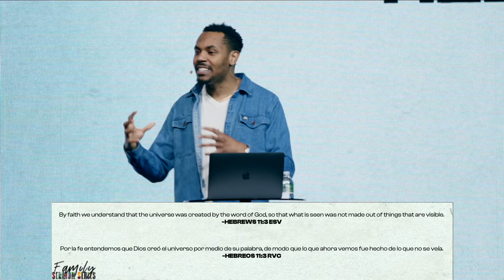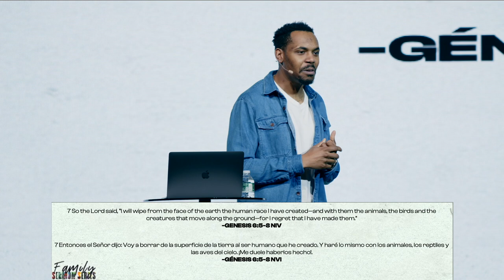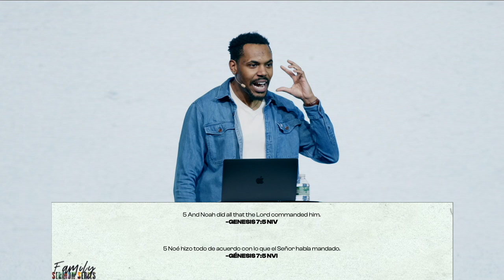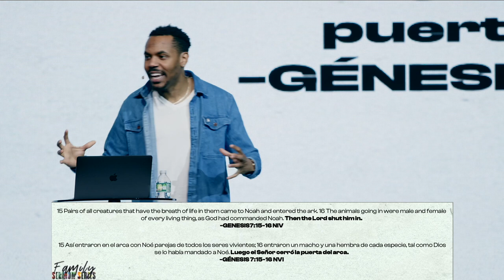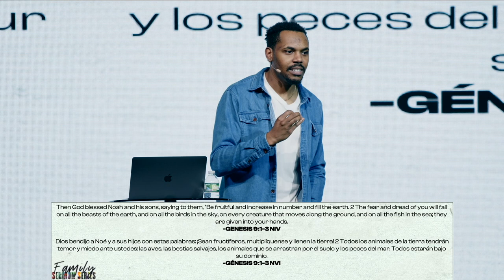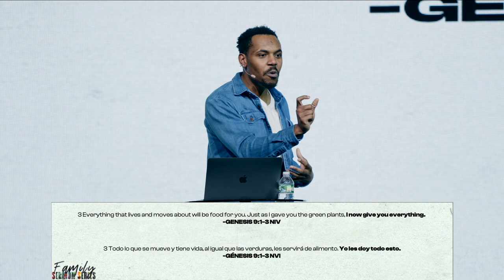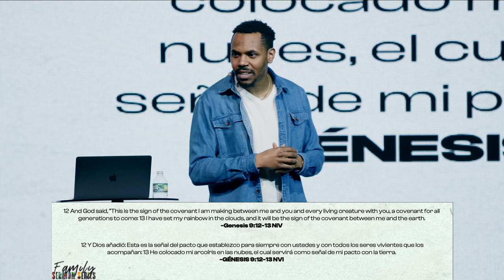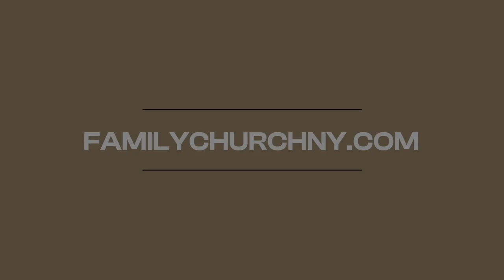Noah and The Flood | Family Sermon Series | Journey Through Genesis